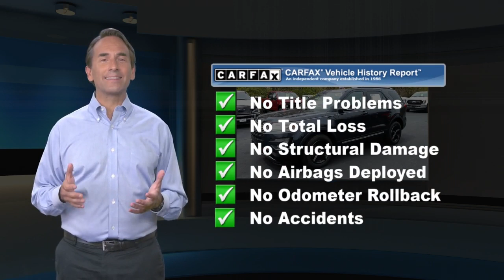Used 2017 Ford Explorer XLT 4WD, Coatesville, PA 220049A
Brian Hoskins Ford

 2601 E Lincoln Hwy
Coatesville, PA 19320

Check out this 1-OWNER 2017 Ford Explorer! This has a clean CarFax Report, Factory Warranty, and just over 35,000 miles! A slew of great features here including the In-Dash Navigation System, Power Moonroof, Heated Front Seats, and more! Don't leave anyone behind with the 3rd Row Seating! The paint is the gorgeous Smoked Quartz Metallic Tinted and the interior is wrapped in beautiful Ebony Black Leather. A perfect look. With the powerful FOUR-WHEEL-DRIVE you'll be prepared for almost any terrain. If you're in the market for a fantastic Vehicle at an incredible price then stop your search! You've found it! But hurry in this isn't going to last long!This Ford includes:  * CALIFORNIA EMISSIONS SYSTEM  * EQUIPMENT GROUP 202A    * WiFi Hotspot    * Multi-Zone A/C    * Remote Engine Start    * A/C    * CD Player    * Climate Control    * Auto-Dimming Rearview Mirror    * Rear Parking Aid    * AM/FM Stereo    * Satellite Radio    * Power Liftgate    * Auxiliary Audio Input    * Remote Trunk Release    * MP3 Player  * CLASS II TRAILER TOW PACKAGE    * Tow Hitch  * ENGINE: 2.3L    * 4 Cylinder Engine    * Tires - Front All-Season    * Gasoline Fuel    * Turbocharged    * Tires - Rear All-Season  * SMOKED QUARTZ METALLIC TINTED CLEARCOAT  * TRANSMISSION: 6-SPEED SELECTSHIFT AUTOMATIC    * Transmission w/Dual Shift Mode    * A/T    * 6-Speed A/T  * XLT TECHNOLOGY FEATURE BUNDLE    * Navigation System    * Auto-Dimming Rearview Mirror    * Blind Spot Monitor    * Cross-Traffic Alert  * EBONY BLACK, LEATHER HEATED BUCKET SEATS    * Power Passenger Seat    * Power Driver Seat    * Heated Front Seat(s)    * Passenger Adjustable Lumbar    * Leather Seats    * Driver Adjustable Lumbar    * Bucket Seats  * TWIN PANEL MOONROOF    * Generic Sun/Moonroof    * Sun/Moonroof    * Dual Moonroof*Note - For third party subscriptions or services, please contact the dealer for more information.*

[RLVID:1775:a937cf193d3116da:cd908af35d277049:1]